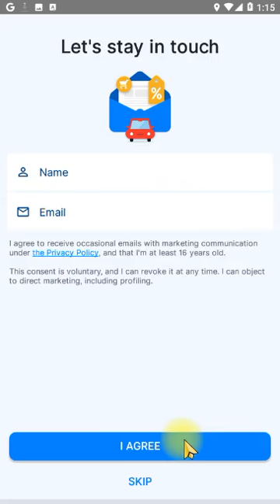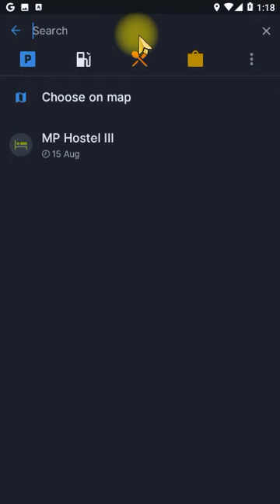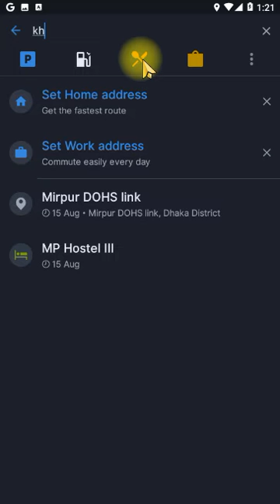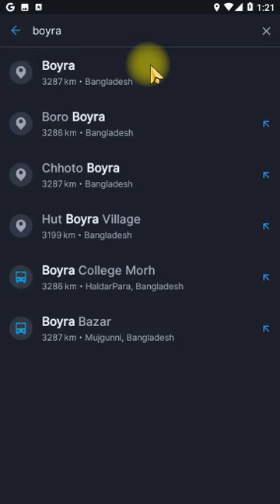Sygic GPS Navigation & Maps | Google Map Alternative | Map Route Simulator | Best Free GPS Apps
Sygic GPS Navigation & Maps is the world's most advanced navigation app. Lots of smart navigation features, beautiful 3D offline maps and easy to use interface provide exceptional navigation experience. Get Sygic GPS Navigation

How to make a route in Sygic GPS Navigation for Android, Sygic GPS Navigation for Android - How to Install, Sygic vs Google Maps - Ultimate Comparison, Sygic GPS Navigation Head-up Display (HUD), Real View Navigation in Sygic GPS Navigation & Maps, Sygic GPS Navigation & Offline Maps, Sygic Car Navigation, installation SYGIC Android Premium,

Redefining the travel experience with the world's most advanced offline GPS Navigation app for iPhone, Android and Windows phone.